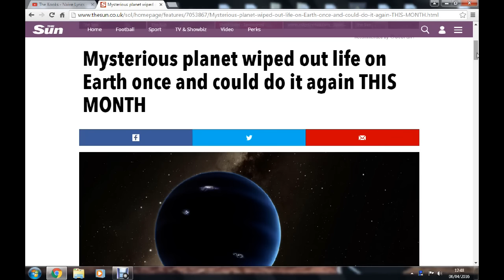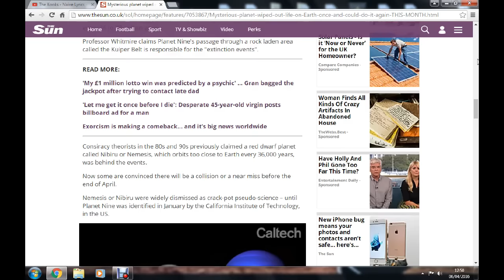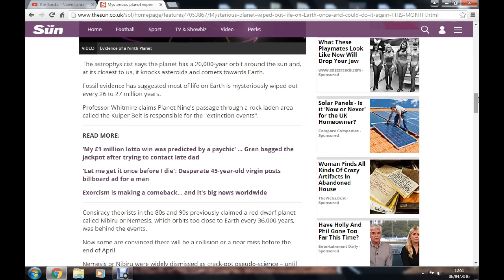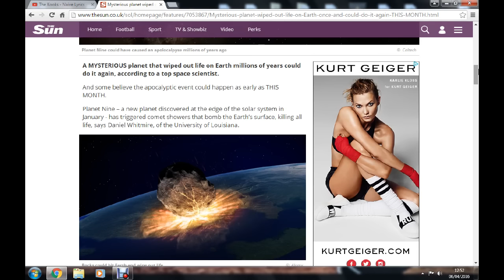NIBIRU SECOND SUN APR 6th 2016, MAINSTREAM COVERAGE ,LIVE TODAY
PEEPS THE MAINSTREAM NEWS PAPERS HAVE JUST RELEASED SOME MIND BLOWING TRUTH, WE ARE MAKING A DIFFERENCE , HAVE A BEER AND GET READY ,GOD BLESS